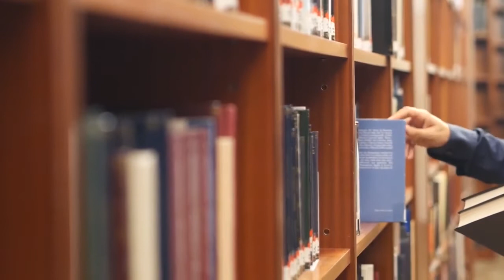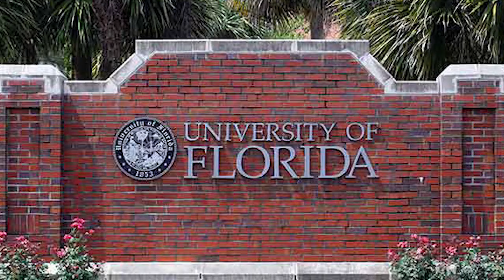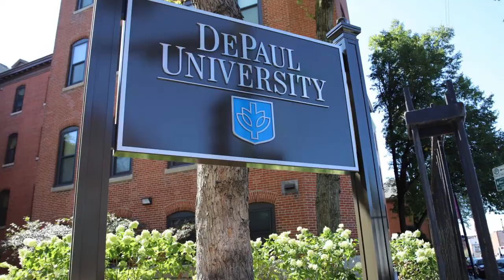Can you go to college with a GED 2022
This is a question that several students are asking. Fortunately, yes, you can go to college with a GED certificate.
The American Council on Education (ACE) owns GED, and the test measures proficiency in four subject area – mathematics reasoning, reasoning through Language Arts, Social Studies, and Science.
GED, short for General Education Development test, is a test that provides students certificate to gain admission to college. The certification offered by GED proves that the student has the US or Canadian high-school-level academic skills.
The implication of passing the GED test is that students who are unable to complete high school education gain high school equivalency credential.

Can you go to College with a GED | Best Answers